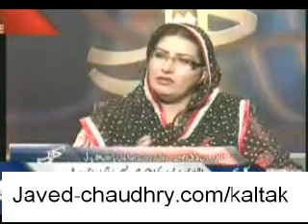Kal Tak 10 June 2010 part 2 Javed-chaudhry.com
watch kal tak 10th June 2010 - Part 2 by javed chaudhry express news and get all kal tak latest 2010 videos at one point .